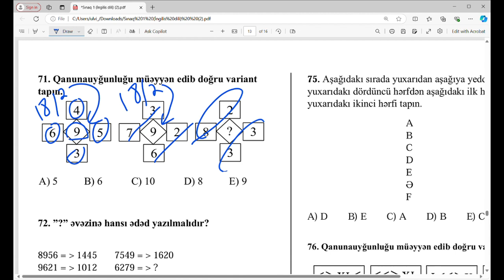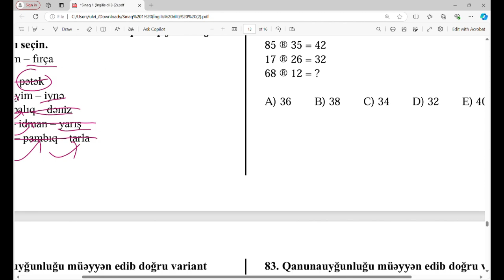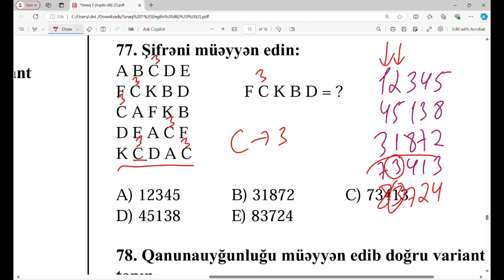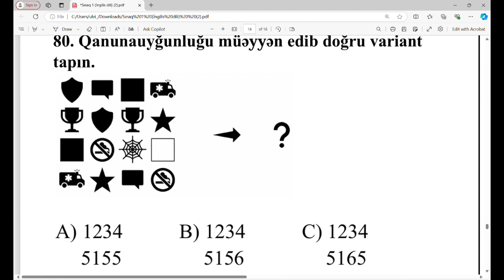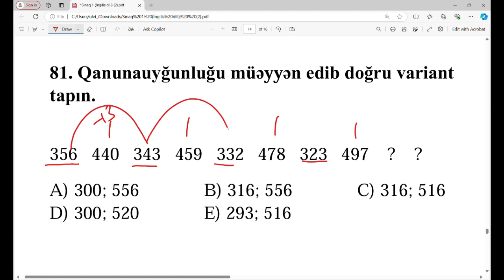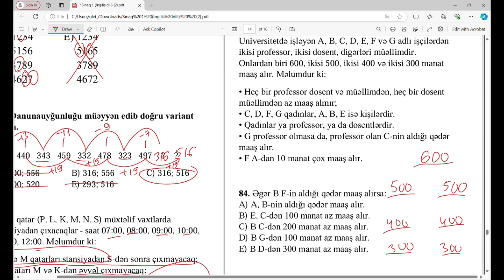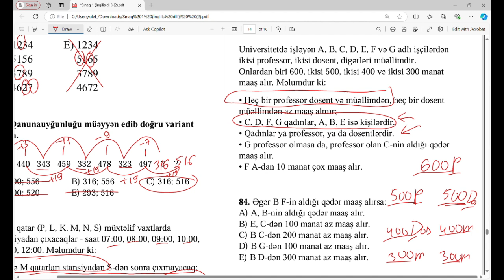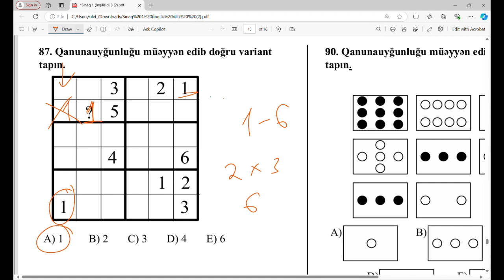Sınaq 1 - Məntiq izahı ikinci hissə // Ülvi Cəbiyev